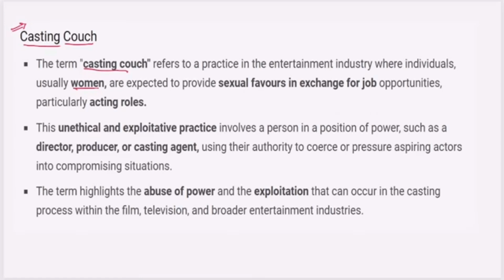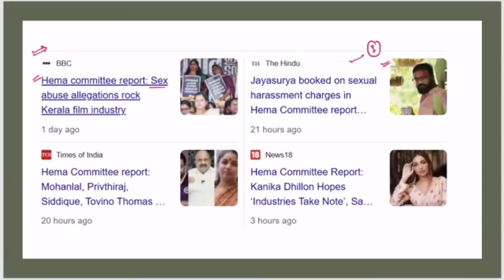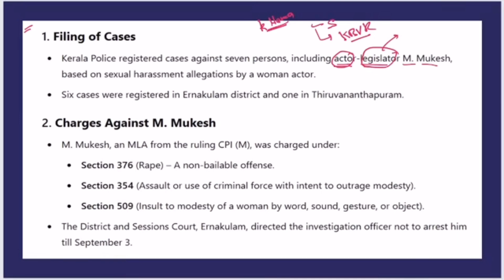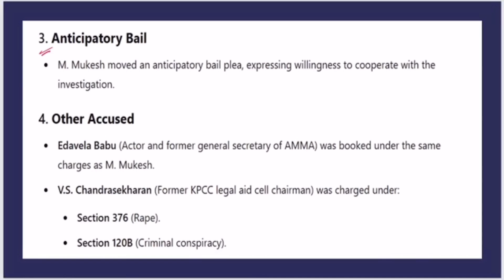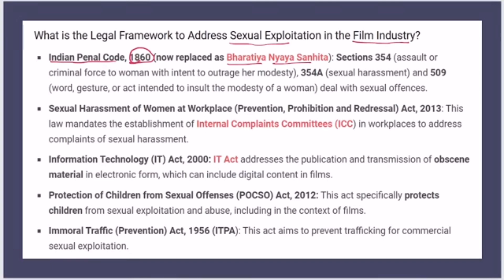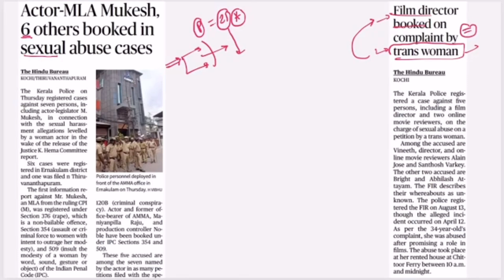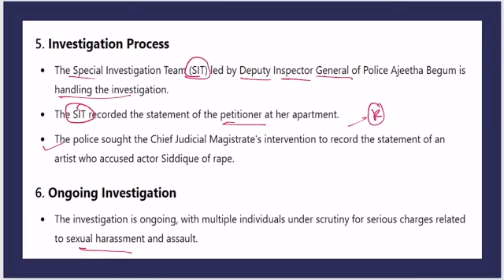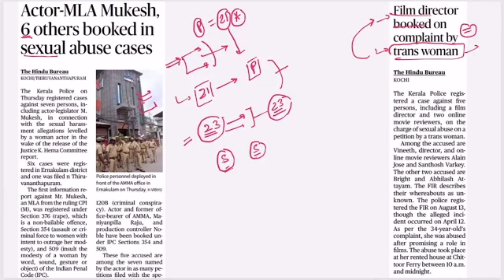Breaking the Silence: Hema Commission Report on Sexual Abuse in the Kerala Film Industry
1. "Uncovering the Truth: Hema Commission Report on Sexual Abuse in the Film Industry"
2. "The Dark Side of Bollywood: Hema Commission Report Exposes Sexual Abuse"
3. "Sexual Abuse in the Film Industry: A Deep Dive into the Hema Commission Report"
4. "Hema Commission Report: A Wake-Up Call for the Film Industry's Sexual Abuse Problem"
5. "The Hema Commission Report: Unveiling the Horrors of Sexual Abuse in the Exporter Film Industry"
6. "Breaking the Silence: Hema Commission Report on Sexual Abuse in the Film Industry"
7. "The Ugly Truth: Hema Commission Report Reveals Sexual Abuse in the Film Industry"
8. "Hema Commission Report: A Call to Action Against Sexual Abuse in the Film Industry"
9. "Unmasking the Predators: Hema Commission Report on Sexual Abuse in the Film Industry"
10. "The Hema Commission Report: A Step Towards Justice for Sexual Abuse Survivors in the Film Industry"

The Hema Commission Report has exposed the dark truth of sexual abuse and exploitation in the Kerala film industry. In this video, we delve into the report's findings, hear from survivors, and discuss the industry's response.

· Key findings of the Hema Commission Report
· Survivor stories of sexual abuse and exploitation
· Industry leaders' responses to the report
· Expert analysis on the systemic issues enabling abuse
· Calls to action for a safer industry

Join us as we break the silence on sexual abuse in the Kerala film industry. Share your thoughts and support survivors by using BreakingTheSilence.